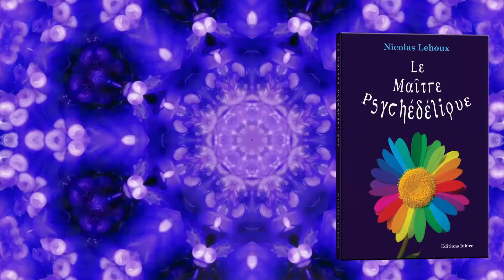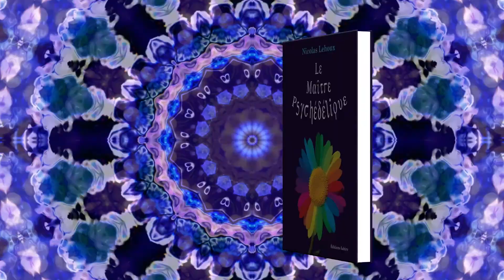SOYEZ CRÉATEUR !!! | vlog 08/08/19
Je vous parle de la publication de mes bandes-dessinées sur Amazon. L'art comme une forme de méditation qui mène à l'éveil. Retour à la source pour me regénéré. De l'importance d'avoir une oeuvre et de connaitre ma valeur.